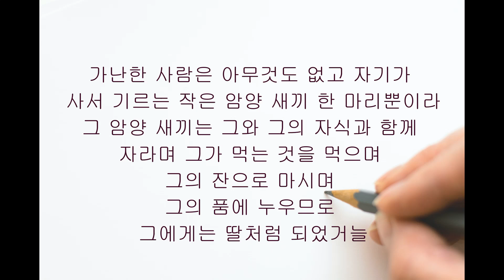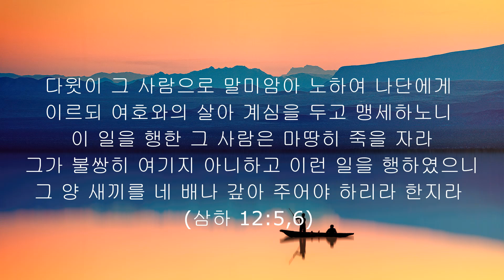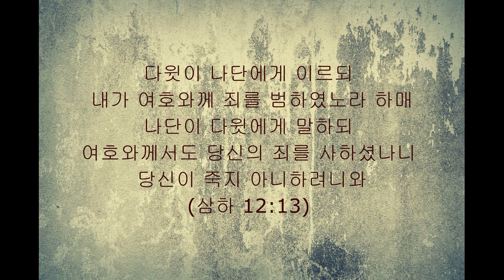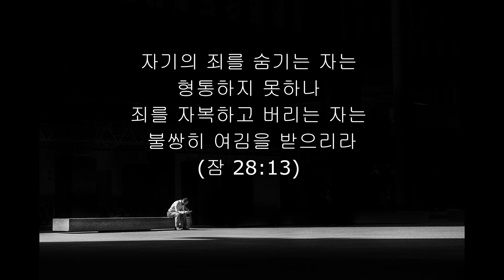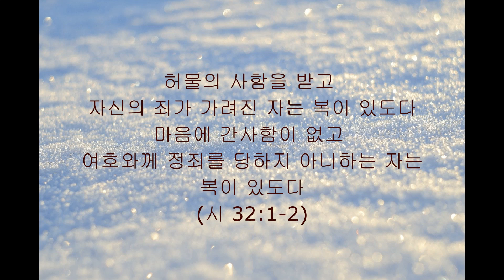백아흔여덟 번째 이야기, 당신이 바로 그 사람이다(천수답의 새벽묵상)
백아흔여덟 번째 이야기, 당신이 바로 그 사람이다

사무엘하 11장과 12장을 우리는 다윗의 가장 치욕적인 범죄의 현장을 숨을 죽이고 읽어 내려가게 된다. “어떻게” “아니, 다른 사람도 아니고 다윗이 어찌 이런 일을”이라며 속으로 되뇌면서 말이다. 마침내 다윗의 죄는 (히 4:13) 지으신 것이 하나라도 그 앞에 나타나지 않음이 없고 오직 만물이 우리를 상관하시는 자의 눈앞에 벌거벗은 것 같이 드러나는 하나님께 발각되었다. 하나님은 선지자 나단을 보내 다윗의 죄와 허물을 어떤 이스라엘 사람의 스토리에 담아서 이야기함으로 다윗 스스로 자신을 정죄하도록 유도하였다.

(삼하 12:1) 여호와께서 나단을 다윗에게 보내시니 그가 다윗에게 가서 그에게 이르되 한 성읍에 두 사람이 있는데 한 사람은 부하고 한 사람은 가난하니
(삼하 12:2) 그 부한 사람은 양과 소가 심히 많으나
(삼하 12:3) 가난한 사람은 아무것도 없고 자기가 사서 기르는 작은 암양 새끼 한 마리뿐이라 그 암양 새끼는 그와 그의 자식과 함께 자라며 그가 먹는 것을 먹으며 그의 잔으로 마시며 그의 품에 누우므로 그에게는 딸처럼 되었거늘
(삼하 12:4) 어떤 행인이 그 부자에게 오매 부자가 자기에게 온 행인을 위하여 자기의 양과 소를 아껴 잡지 아니하고 가난한 사람의 양 새끼를 빼앗아다가 자기에게 온 사람을 위하여 잡았나이다 하니

이야기 속의 부한 사람은 다윗이고 가난한 사람은 우리아다. 다윗의 죄는 단지 가난한 사람의 양을 빼앗는 것으로 끝나지 않았다. 그 가난한 사람의 삶을 송두리째 파괴하였고 암양새끼 한 마리와 자식들과 오순도순 상에서 먹는 작은 행복마저 짓밟아 버린 것이다. 이 이야기를 듣고 다윗은 스스로 선언하였다.

(삼하 12:5) 다윗이 그 사람으로 말미암아 노하여 나단에게 이르되 여호와의 살아 계심을 두고 맹세하노니 이 일을 행한 그 사람은 마땅히 죽을 자라
(삼하 12:6) 그가 불쌍히 여기지 아니하고 이런 일을 행하였으니 그 양 새끼를 네 배나 갚아 주어야 하리라 한지라

그때 선지자 나단의 손이 보좌에 앉은 다윗을 가리켰다. (삼하 12:7) 나단이 다윗에게 이르되 당신이 그 사람이라! 선지자의 손가락이 다윗을 가리켰을 때 다윗은 구원과 멸망의 갈림길에 서게 되었다. 선지자를 통하여 말씀하기는 하나님의 가차 없는 지적에 굴복할 것인가? 아니면 양심의 소리에 귀를 막고 자신의 가진 인간적인 권력으로 변명하고 핑계를 댈 것인가? 사울은 선지자 사무엘이 아말렉과 아각의 일로 지적했을 때 제사를 핑계로 자신의 죄를 인정하지 않았다. 어쩌면 사울의 죄는 다윗에 비하면 심히 작은 것에 불과하였다. 하지만 다윗은 인정했고 사울은 변명했다. 이것이 두 사람의 운명을 갈라놓은 차이점이 된 것이다.

(삼하 12:13) 다윗이 나단에게 이르되 내가 여호와께 죄를 범하였노라 하매 나단이 다윗에게 말하되 여호와께서도 당신의 죄를 사하셨나니 당신이 죽지 아니하려니와

그의 죄는 하나님 앞에서 용서를 받겠지만 다윗에게 주어진 선언은 참으로 참혹했다. 다윗과 밧세바 사이에 난 아이는 죽을 것이며 남의 아내를 훔친 은밀한 죄는 마침내 후일에 그의 아들 압살롬에 의해 그의 후궁들이 백주에 온 천하가 알도록 범해짐으로 수치를 당하게 될 것이라고 선언되었다. 뿐만 아니라 그가 교사한 우리아의 죽음으로 그의 가정에 칼이 떠나지 않을 것이라고 선언됨으로 그 아들들인 왕자들의 반란으로 인한 가족들의 피비린내 나는 역사를 경험하게 되리라는 것이다.

그러나 이런 죄를 짓고도 다윗에게 희망이 있었던 까닭은 (잠 28:13) 자기의 죄를 숨기는 자는 형통하지 못하나 죄를 자복하고 버리는 자는 불쌍히 여김을 받으리라는 말씀 때문이다. 그는 자신의 허물에서 벗어나길 희망했다. 자신이 저지른 죄가 숨겨지길 바라거나 발각되는 것을 두려워한 것이 아니라 그는 진정 자신의 죄를 회개했고 그 모든 것이 드러나더라도 마음의 참된 해방을 누리길 원했다.

우리는 이 이야기가 다윗의 이야기가 아님을 안다. 다만 다윗이라는 인물을 통해 하나님은 지금 우리에게 선지자 나단이 한 말을 전하고 싶은 것이다. “당신이 바로 그 사람이다” 비록 모양과 내용은 다르지만 “당신이 바로 그 사람이다”는 선지자의 지적이 오늘 새벽 내 심장을 찌르는 까닭은 무엇인가?

(시 32:1-2, 개정) [1] [다윗의 마스길] 허물의 사함을 받고 자신의 죄가 가려진 자는 복이 있도다 [2] 마음에 간사함이 없고 여호와께 정죄를 당하지 아니하는 자는 복이 있도다

죄로 인하여 당하는 수치보다는 죄를 더 미워하게 하소서.
변명과 핑계로 점철된 비겁함에서 우리를 건지시고
솔직한 인정으로 우리의 허물에서 벗어날 용기를 주소서.
그 사람이 바로 나 자신임을
매 순간 인정하게 하시고 하나님의 은혜의 옷자락으로 우리를 덮어 주소서.
예수님의 이름으로 기도드립니다.
아멘.